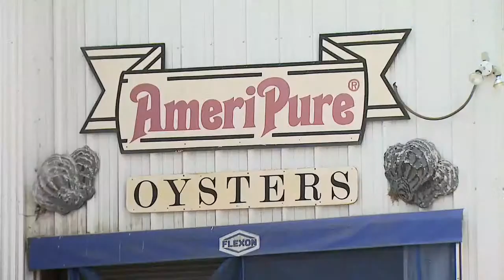Familiar Fight: Part 2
This segment of our Gulf oil spill coverage focuses on the fishermen and their personal connection with Alaska.